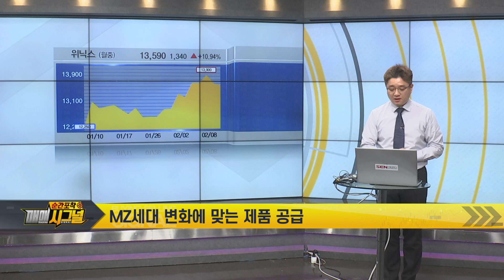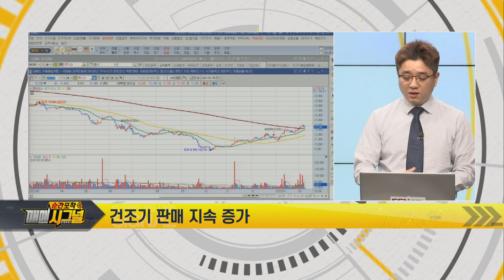[매매전략] MZ세대 변화에 맞는 제품 공급 (feat.하나증권 삼성동금융센터 이청원 FA)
이청원의 실시간 PICK – 위닉스
-미세먼지 관련 테마 형성
-MZ세대 변화에 맞는 제품 공급
-건조기 판매 지속 증가